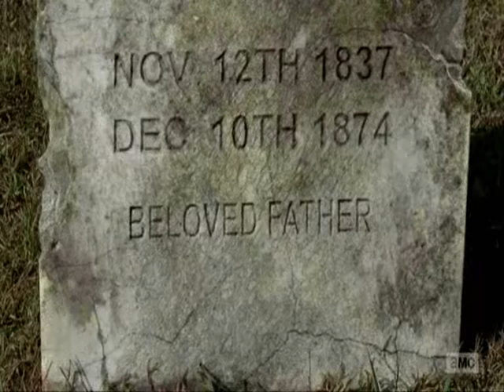alone | daryl dixon & imogen alford (oc)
♡ ...you were like home to me... ♡

Summary: Daryl and Imogen end up alone despite having each other.

Fandom: The Walking Dead (AU).
Original Character: Imogen Alford.
Pairing: Daryl Dixon/OC.